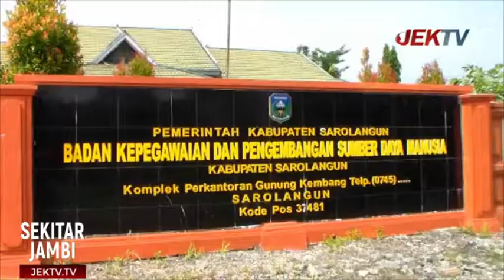PENERIMAAN CPNS TIDAK MENGURANGI TENAGA HONORER